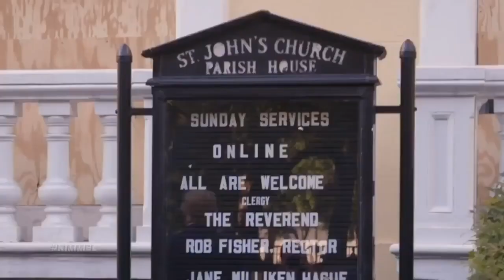GOD REACTS TO TRUMP HOLDING UP BIBLE (with laughter/audience)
Trump gets cooked thanks to Jimmy Kimmel. Laughter and applause added for fun.

Thanx for looking!